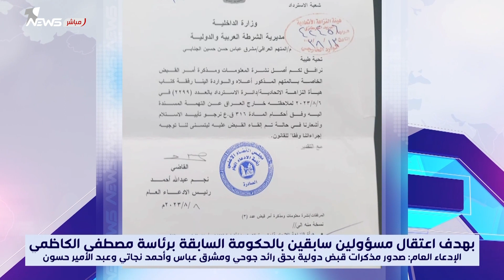الإدعاء العام: صدور مذكرات قبض دولية بحق رائد جوحي ومشرق عباس وأحمد نجاتي وعبد الأمير حسون